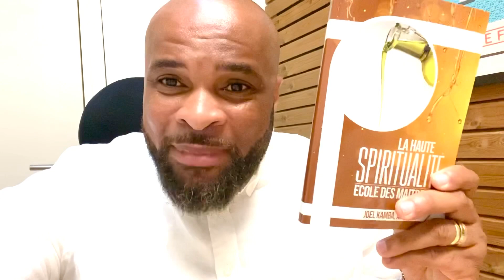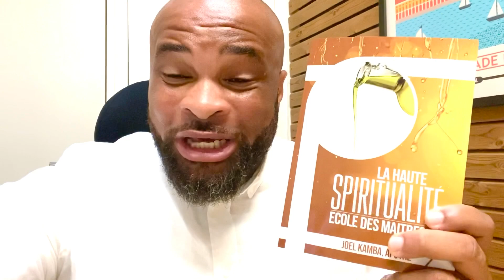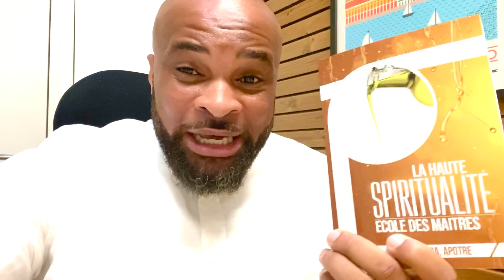LA HAUTE SPIRITUALITÉ